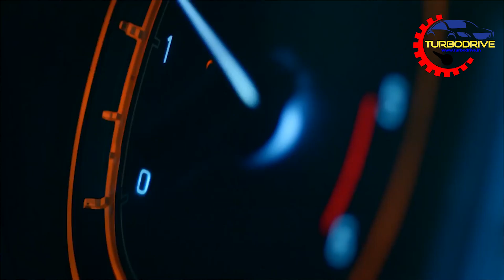Maruti Vitara Brezza 2020 facelift | details Leaked | Automatic gearbox and hybrid tech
According to a new report from Autocar India, as expected, the 2020 Maruti Vitara Brezza with the K15B 1.5L petrol engine will feature a mild-hybrid system and be offered with 5-speed manual and 4-speed automatic transmission choices. The K15B engine will be BS-VI compliant and produce 104.7 PS and 138 Nm of torque.

The 2020 Maruti Vitara Brezza will be the first sub-4 metre compact SUV to come with a mild-hybrid system in India. The mild-hybrid system will be the same dual-battery unit which is offered in the Maruti Ciaz petrol and Maruti Ertiga petrol. It works in conjunction with the engine in order to deliver toque-assist and start-stop functions.

The use of the sophisticated torque convertor unit instead of a more cost-effective automated manual transmission (AMT) is certain to drive the price higher. However, the need for an automatic transmission option is the need of the hour since some of the Vitara Brezza's competitors are already offered with that. Moreover, with the BS-VI upgrade and the bigger engine that results in a higher GST driving the prices up, the SUV is reaching the territory where customer expectations are higher. The Hyundai Venue AT uses a 7-speed dual-clutch unit, while the Ford EcoSport AT sports a 6-speed torque convertor.

The 2020 Maruti Vitara Brezza will most likely be unveiled and concurrently launched at Auto Expo 2020. Current model pictured.
Also Read: Exclusive: Maruti Suzuki's jet aircraft sound for EVs and hybrids leaked

The 2020 Maruti Vitara Brezza will most likely be unveiled and concurrently launched at Auto Expo 2020.